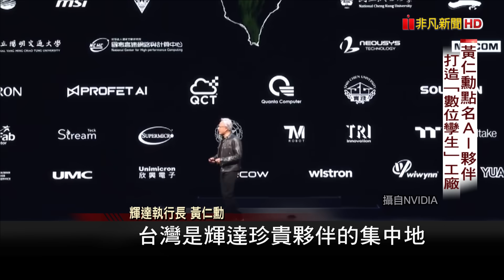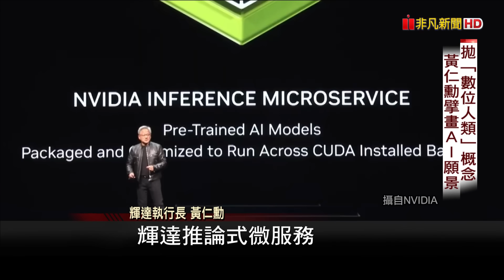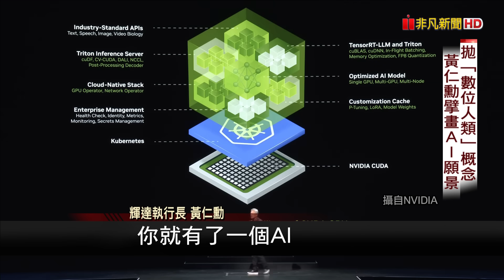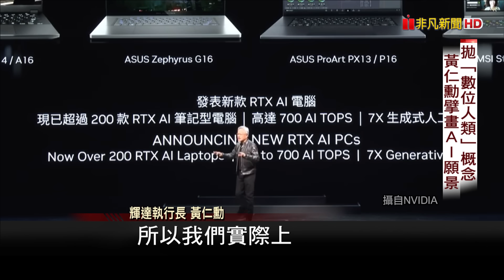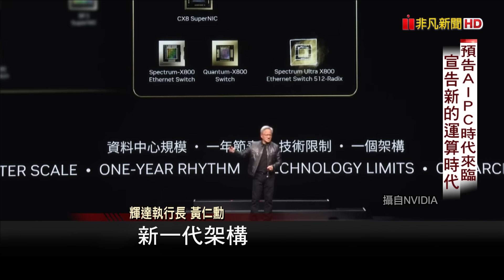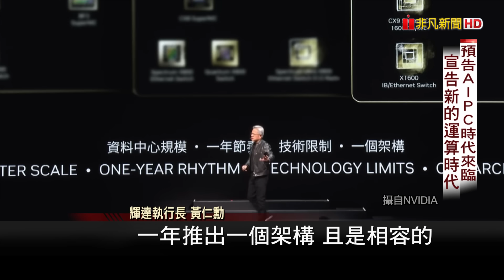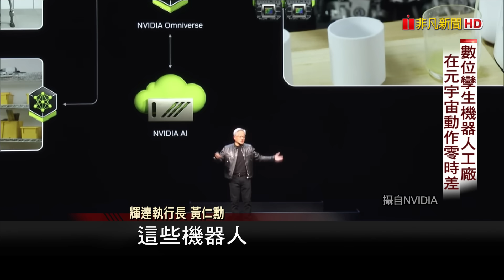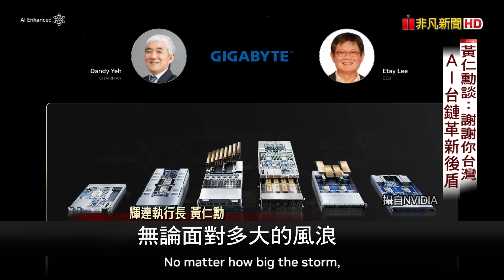黃仁勳:台灣是AI起點! 首次揭露新產品 下一代AI平台：Rubin【財經懶人包】｜非凡財經新聞｜20240603